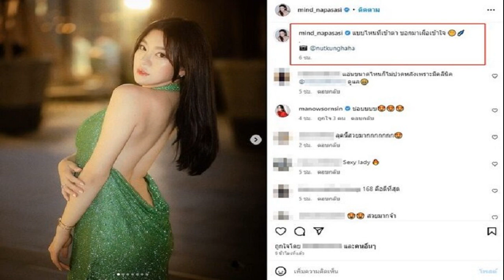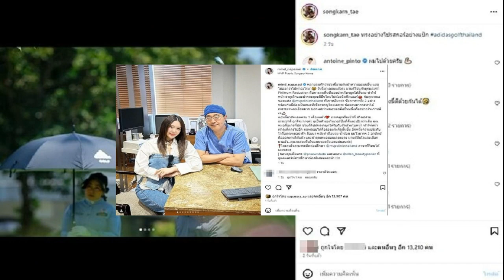ชวน ยอมรับโพลทำ ปชป เสียขวัญ ย้ำถ้ามีสามัญสำนึก เสียงข้างมากต้องตั้งรัฐบาล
ชวน ยอมรับผลโพลทำ ปชป. เสียขวัญ กระตุ้นผู้สมัครอย่าท้อ ทำให้ดีที่สุด ย้ำ ถ้ามีสามัญสำนึก เสียงข้างมากต้องตั้งรัฐบาล โยน กก.บห. เคาะจะจับขั้วใคร
เมื่อวันที่ 8 พ.ค. 2566 นายชวน หลีกภัย อดีตหัวหน้าพรรคประชาธิปัตย์ (ปชป.) และ ผู้สมัคร ส.ส.บัญชีรายชื่อ ให้สัมภาษณ์รายการ มุมการเมือง ทางไทยพีบีเอส ถึงปรากฏการณ์ประชาชนตื่นตัว ออกมาใช้สิทธิ์เลือกตั้งล่วงหน้า เมื่อวันที่ 7 พ.ค. กันมาก ว่า เป็นเรื่องดี ส่วนที่มีประชาชนกังวลเรื่องความพร้อมจัดการเลือกตั้งของกรรมการการเลือกตั้ง (กกต.) และห่วงเรื่องการทุจริตนั้น เห็นว่า กกต. คงพยายามจะทำให้ดีที่สุด แต่อาจมีปัญหาเรื่องประสิทธิภาพของเจ้าหน้าที่แต่ละพื้นที่ในเรื่องความพร้อมและเรื่องการจับทุจริต

นายชวน กล่าวต่อว่า โดยเฉพาะเรื่องการใช้เงินเป็นเรื่องยาก ซึ่งนักการเมืองบ่นกันอยู่ว่า กกต. อาจไม่รู้ แต่ก็เป็นเรื่องยากที่จะทำให้การเลือกตั้งเป็นไปด้วยความสุจริตยุติธรรม แม้ว่าจะมีกระแสเกิดขึ้นทุกยุคทุกสมัยสำหรับการเลือกตั้ง กกต.ก็น่าจะรู้ แต่ในทางปฏิบัติจริงอาจไม่ใช่เรื่องง่าย เพราะมีกระบวนการและวิธีการที่นักการเมืองใช้ ไม่ใช่หมาหอนแบบสมัยก่อน แต่อาจเป็นการทำอะไรล่วงหน้า เช่น จดชื่อเอาบัตรประจำตัวประชาชนไปก่อน ซึ่งต่างจากสมัยก่อน วิธีการยากที่จะไล่จับ อยู่ที่ความจริงจังและประสิทธิภาพของแต่ละคน

เมื่อถามถึงการลงพื้นที่หาเสียงสมัยนี้ต่างจากสมัยก่อนอย่างไร เสียงตอบรับกับประชาธิปัตย์เป็นอย่างไร นายชวน กล่าวว่า ดูจากผลสำรวจความเห็นหรือโพลแต่ละสำนัก ประชาธิปัตย์จะได้ที่นั่ง ส.ส.บัญชีรายชื่อ ไม่ถึง 10 คน ซึ่งส่วนตัวก็เสียดายหากบัญชีรายชื่อลำดับ 11 ถึง 15 หลุดไป ตนจึงพยายามรณรงค์ให้บุคคลเหล่านี้มีโอกาสได้รับเลือก
“ยอมรับว่าผลโพลที่ออกมาทำให้หลายคนขวัญเสีย จึงต้องส่งข้อความผ่านแอพพลิเคชั่นไลน์ ว่าให้ทุกคนพยามทำให้ดีที่สุด อย่าเพิ่งท้อแท้กับโพล ต้องทำให้ดีที่สุดจนนาทีสุดท้าย ขณะที่การลงพื้นที่แต่ละจังหวัดก็มีประชาชนมารอให้การต้อนรับ โดยเฉพาะที่แน่นที่สุด คือ สามจังหวัดชายแดนภาคใต้” นายชวน กล่าว

เมื่อถามถึงสิ่งที่ประชาธิปปัตย์จะต้องปรับในช่วงโค้งสุดท้ายให้คะแนนตีตื้น นายชวน กล่าวว่า กรรมการบริหารพรรค (กก.บห.) กำลังดำเนินการ เช่น ออกรายการชี้แจงข้อมูลหรือนโยบายต่างๆ รวมถึงการชี้ให้เห็นศักยภาพของหัวหน้าพรรค นายจุรินทร์ ลักษณวิศิษฏ์ ที่คนทั่วไปอาจยังไม่ทราบว่า ในบรรดาผู้นำที่แข่งขันครั้งนี้ นายจุรินทร์มีประสบการณ์ ทั้งด้านการเมืองและการบริหารสูงสุด ไม่ด้อยกว่าใคร และยังมีนโยบายของพรรคประชาธิปัตย์ที่ไม่มีพรรคใดกล้าพูด เช่น เรื่องการประกันรายได้ให้กับเกษตรกร และยังมีบางนโยบายที่ประชาชนชื่นชอบ นำไปปฏิบัติได้จริง

เมื่อถามถึงปัจจัยที่ทำให้เรตติ้งพรรคประชาธิปัตย์เปลี่ยนไปคืออะไร นายชวน กล่าวว่า ต้องให้สื่อประเมิน แต่ช่วงเปลี่ยนหัวหน้า หลังนายอภิสิทธิ์ เวชชาชีวะ ลาออก อดีตหัวหน้าพรรคประชาธิปัตย์ 3 คน ก็มองตรงกันว่านายจุรินทร์ มีคุณสมบัติที่เหมาะสมเหนือกว่าทุกคนที่จะมาทำหน้าที่หัวหน้าพรรคได้ แต่ทำไมคนไม่นิยม และการถูกตกปลาในบ่อเพื่อน เอาสมาชิกจากพรรคไป เช่น ใกล้ยุบสภา แล้วยังมีรัฐมนตรีลาออกที่เหมือนหลอกกัน ซึ่งน่าเจ็บปวด แม้จะเป็นสิทธิ์ แต่ก็ทำให้อ่อนพลังไปพอสมควร เพราะคนใหม่ที่มาไม่กี่เดือนกับคนเก่าที่อยู่ 4 ปีก็ต่างกันมาก ทำให้มีแนวโน้มผลการเลือกตั้งบางเขตยากขึ้น